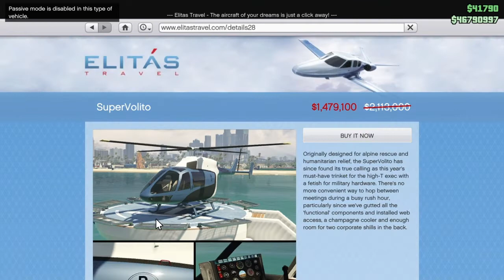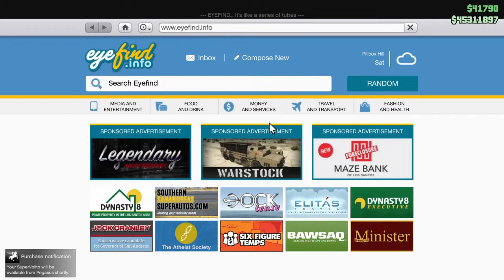GTA Online purchasing the SuperVolito on sale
The SuperVolito will be on sale until Tuesday